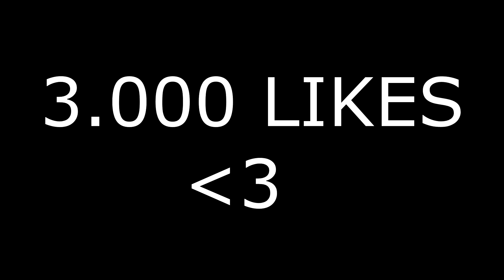VOCÊS QUE MANDA - GOLF NAS BBS GTA 5 MODS (ft. EdiGameRz) #2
GTA 5 Online - MotoVlog VidaReal 5.Ep - ENQUADRO Mostro!

- GTA V Mods - MotoVlog VidaReal 3.Ep - Correria do Dia à Dia, XJTÃO Pink

Baixe a extensão e fique ligado em qualquer novidade =D